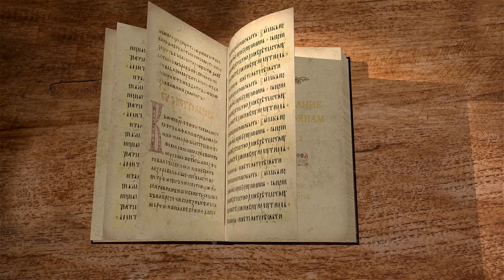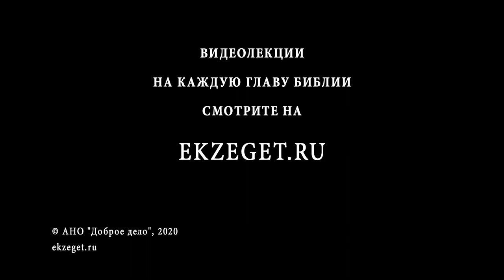1-е Послание к Коринфянам. Глава 2. Священник Иоанн Тераудс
🔸Косноязычие апостола Павла и восприятие его античным обществом.
🔸Упор проповеди апостола Павла на теме Распятия.
🔸Немощь апостола Павла.
🔸Вера, основная на эмоциях и чудесах.
🔸Вера, основная на силе Божественных слов.
🔸Христос - новый Адам, Который выполнил то, что не смог совершить ветхий Адам.
🔸Мудрость Божественная и мудрость века сего.
🔸Власть.
🔸Всеобщее воскресение из мертвых.